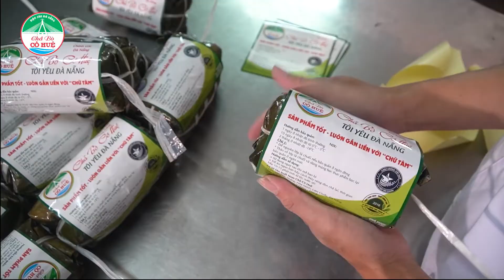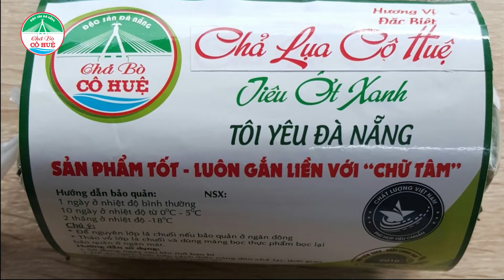CHẢ BÒ CÔ HUỆ - TÔI YÊU ĐÀ NẴNG